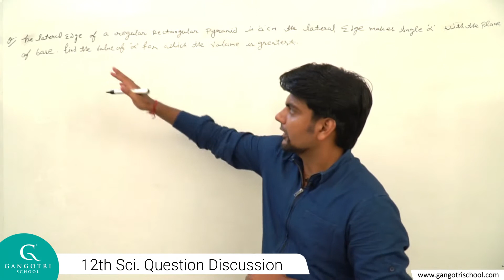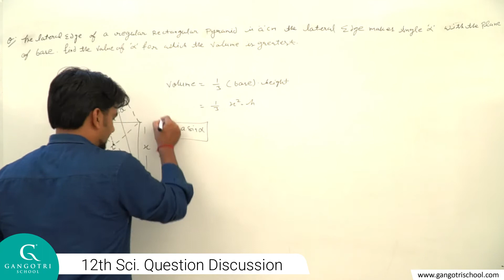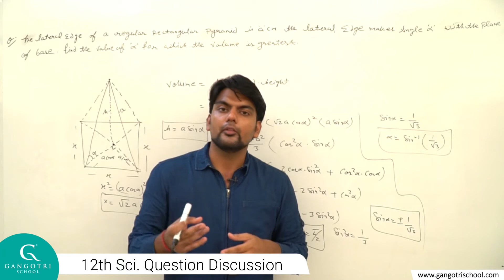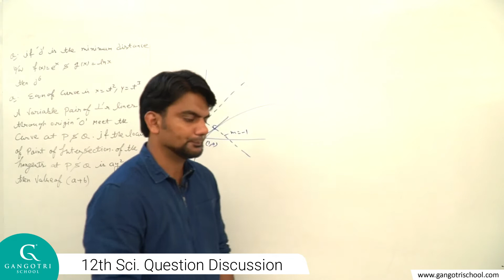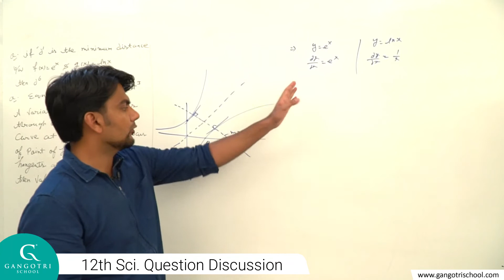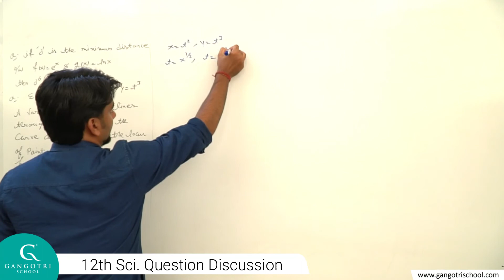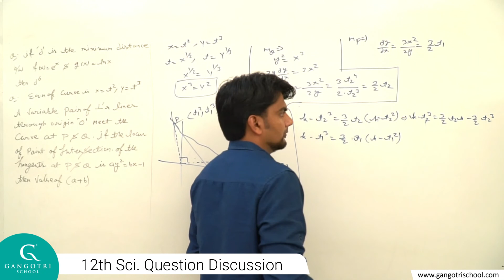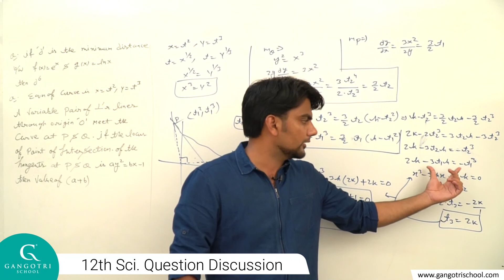Mathematics 12th Sci. Question Discussion Part 61